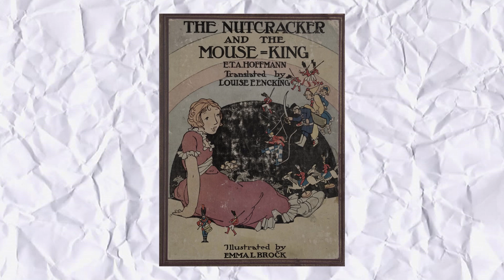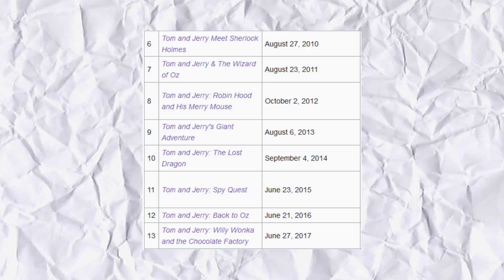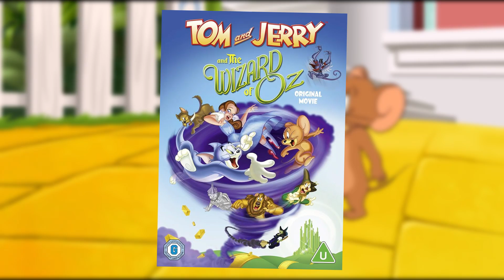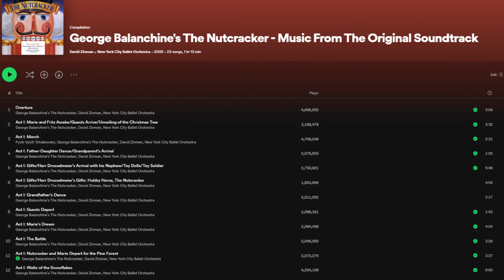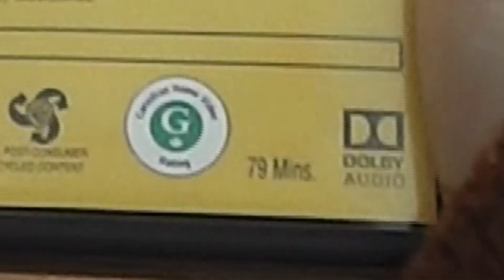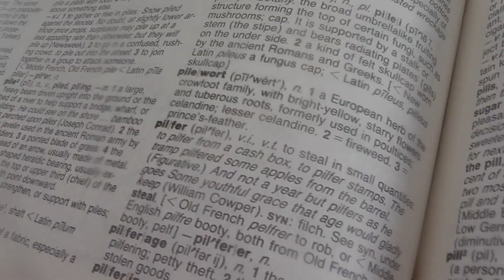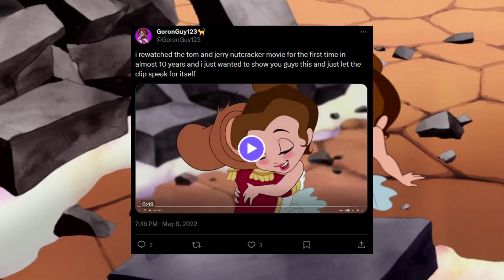Tom and Jerry - The Nutcracker Tale - GoronGuy123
Merry (late) Christmas! So, Tom and Jerry huh?
Cursed kissing art by @Purpadox!
Walkie talkie voice line by @xxt0mat0sxx-58!

SOCIALS!

Thanks for reading til the very end! Just know that you are an amazing person :)